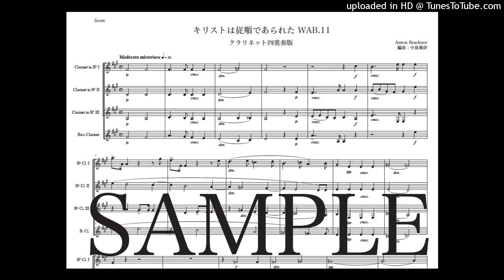ブルックナー「キリストは従順であられた」クラリネット四重奏版（編曲：中島雅彦）